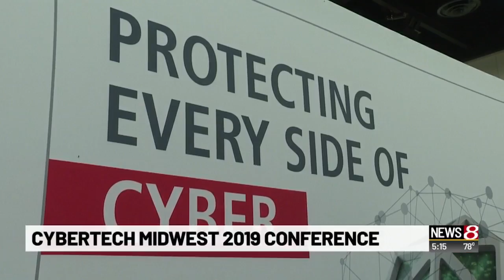Cybertech Midwest conference in Indianapolis